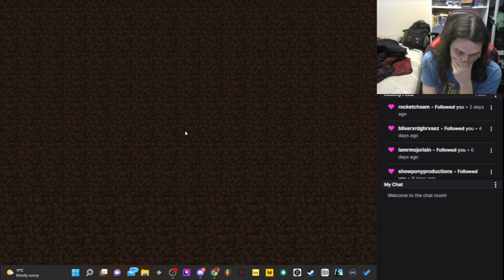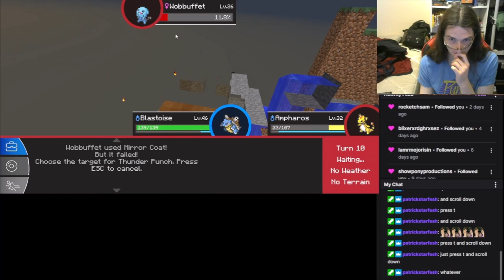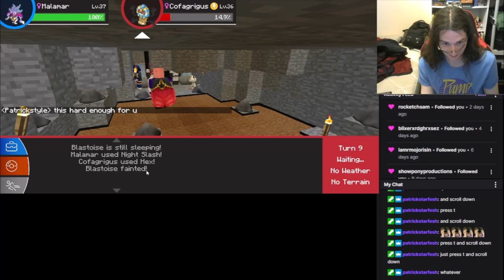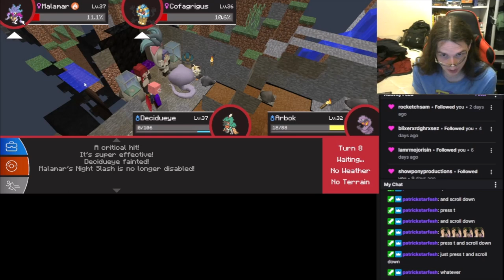JESSE, JAMES AND BOB - Garnetzx's Pixelmon Minecraft Modpack Livestream #5